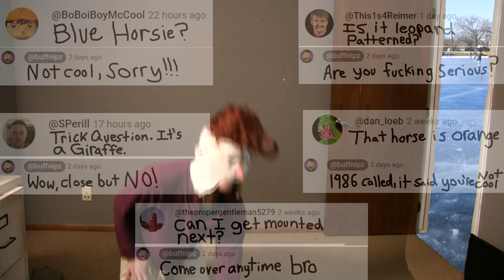Only Cool People Can See My Horse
Hey (hay) there. Meet my invisible horse who is only invisible to uncool people. SORRY if this video is a rude awakening for you. I’ve studied many scientific anomalies in my career but this is possibly the strangest one so far. Being “cool” can now be quantified by using the powers of my magical horse.

UPDATE AFTER HOSPITAL: a few tears and ruptures but doctor says I should recover eventually. Mostly it’s just my pride that is hurt apart from the large amount of pain. Are you cool like me? Cool enough to see my horse? Prove it if you’re cool enough. Anyone cool enough to volunteer to help me use toilets now?